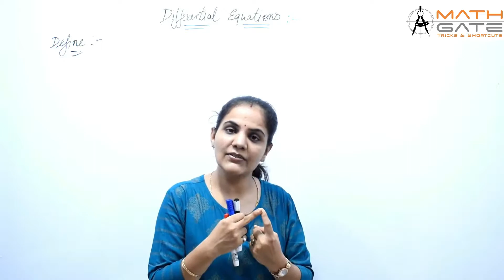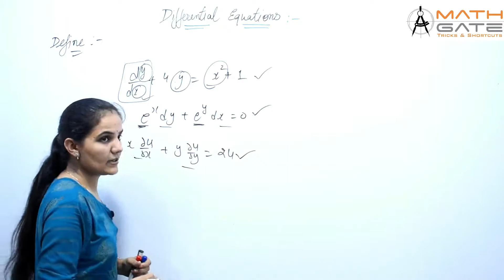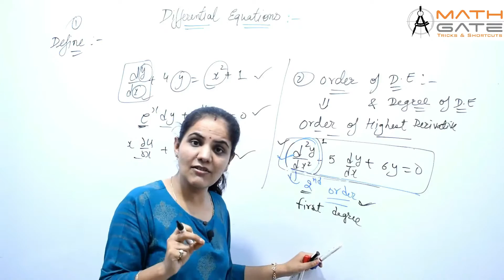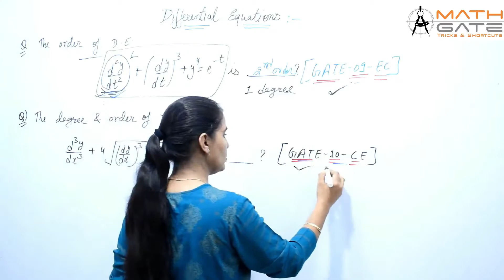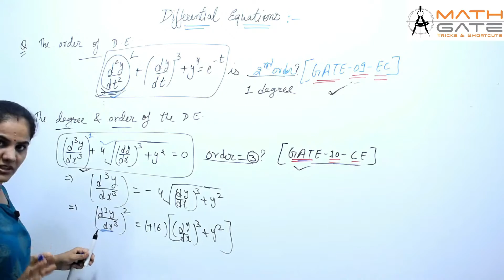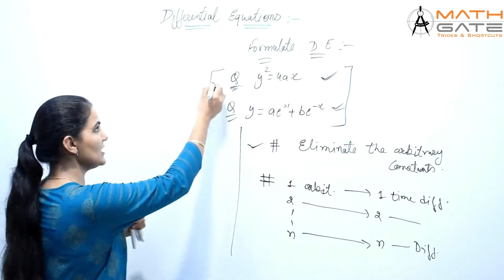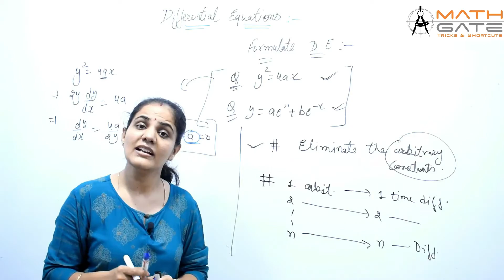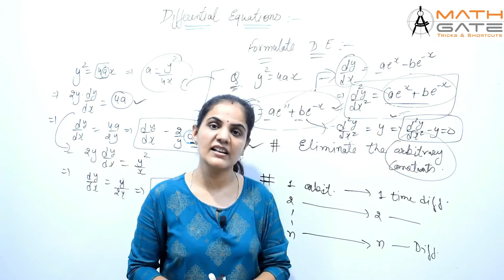Introduction of Differential Equation I Engineering Mathematics by Priyanka Sharma Mam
In this video priyanka sharma mam (8+ year  teaching exp,) teaches Introduction of Differential Equation & will be very helpful for GATE & ESE aspirants..